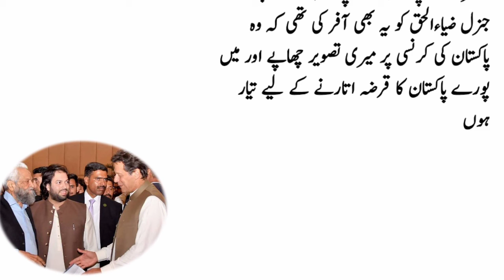seth Abid and zulfikar Ali bhutto realtionship | Seth Abid and benazir bhutto incident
Seth Abid and zulfikar Ali bhutto video